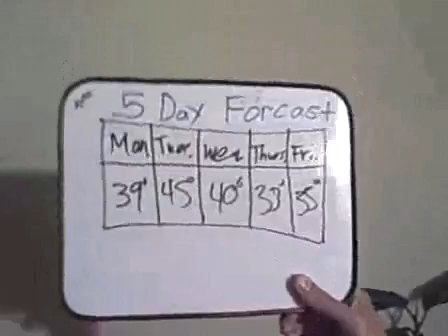History broadcast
This video was made by my cousin and his friends. Hope you enjoy.